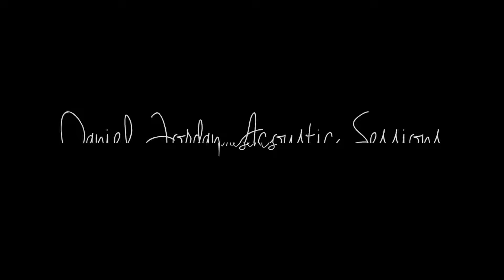Can't Feel My Face & Get Lucky // The Weeknd & Daft Punk (Acoustic Cover)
Happy Music Monday! I'm going a little bit more upbeat this week with The Weeknd's awesome song "Can't Feel My Face" and Daft Punk's classic tune, "Get Lucky"! Hope you guys enjoy! Share away!

EQUIPMENT USED:
Taylor 714ce
Shure Beta 57
Yamaha DGX650 Keyboard
Audiobox USB Interface
Garageband